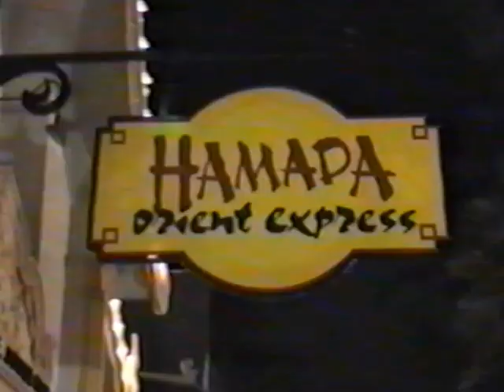"HAMADA OF JAPAN" 1996. 1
CONVIVIO EN EL RESTAURANT "HAMADA OF JAPAN" EN EL THEME PARK DEL CASINO MGM, DE LAS VEGAS NEVADA. EN DICIEMBRE DE 1996.